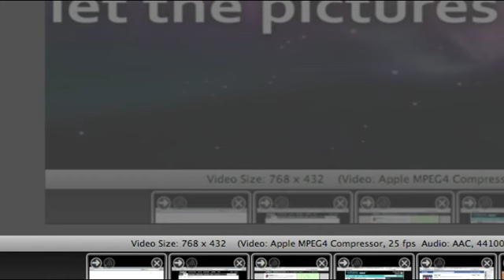Critique de MELANCHONLIA de Lars Van Trier par Nicolas Rey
Critique de MELANCHONLIA de Lars Van Trier par Nicolas Rey et Thierry Chèze

Cannes 2011

Réalisé par Fred Murarotto